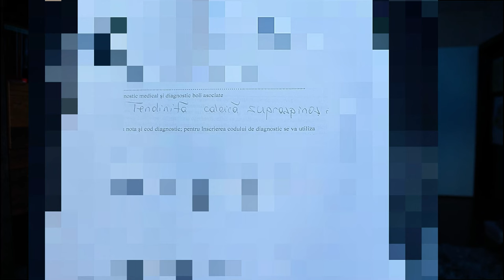Am Anulat Cursa..